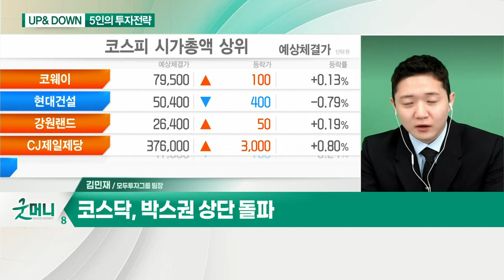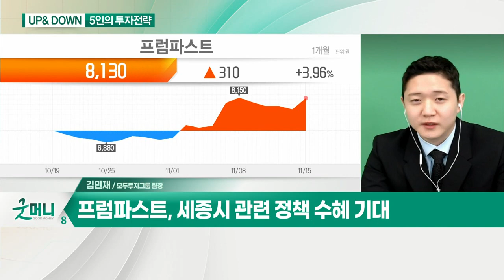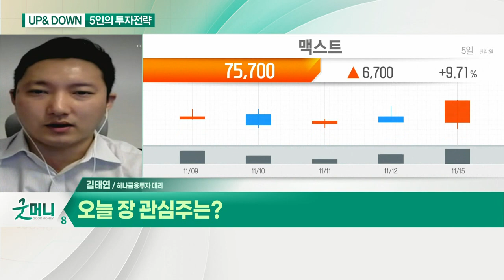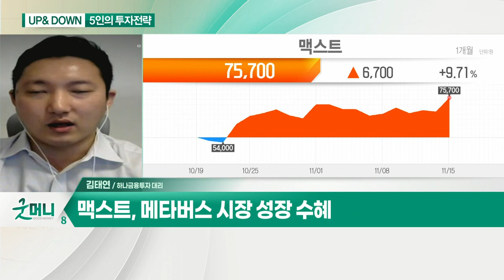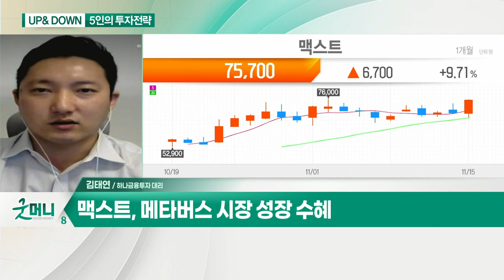'매수'로 돌아선 외국인, 코스피 3천선 탈환? / 코스피 3,000선 코앞… 반등 이어질까?_UP&DOWN 5인의 투자 전략 (20211116)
Q. '매수'로 돌아선 외국인, 코스피 3천 선 탈환?
- 코스피, 3일 연속 외국인 매수세· 3일 연속 양봉
- 코스피 2,900~3,050P 박스권 흐름 지속될 것
- 공격적 투자 위험… 실적 및 모멘텀 보유 종목 주목

- 플랫폼 활용한 앱 수 약 7,000개
- 공간 기반 AR 콘텐츠 플랫폼 적용 중
- 메타버스 시장 성장 수혜

Q. 코스피 3,000선 코앞… 반등 이어질까?
- 코스피, 의미 있는 추세적 반등 기대
- 코스닥, 박스권 상단 돌파
- 코스피, 이중 바닥 형성 후 재차 상승 시도

- 급수·온수용 친환경 플라스틱 배관재 제조
- 건설사 및 배관자재 기업 주요 거래처
- 스마트 설비 도입으로 제품 품질 향상
- 세종시 관련 정책 수혜 기대